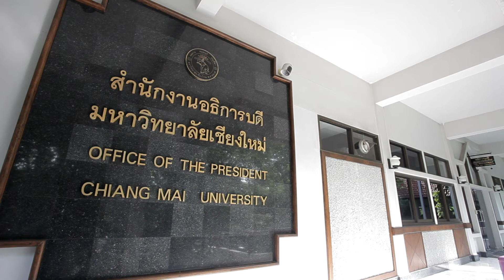Asean Engineering Summit 2012 : 24May2012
คณะวิศวกรรมศาสตร์ มหาวิทยาลัยเชียงใหม่ โดยงานบริหารงานวิจัย บริการวิชาการและวิเทศสัมพันธ์ ร่วมกับผู้แทนจากสถาบันเครือข่ายในกลุ่มประชาคมอาเซียนจากประเทศอินโดนีเซีย กัมพูชา จีน และมาเลเซีย ได้แก่ Bogor Agricultural University, Institute of Technology of Cambodia, Jiangsu University, National University of Laos และ The University of Nottingham Malaysia Campus  จัดการประชุมเชิงปฏิบัติการ ASEAN Engineering Summit 2012 เตรียมความพร้อมเข้าสู่ประชาคมอาเซียนในปี 2558 ตลอดจนแสวงหาความร่วมมือและสร้างเครือข่ายความร่วมมือให้ครอบคลุมด้านต่างๆ สร้างกิจกรรมที่เป็นรูปธรรมและต่อเนื่อง  อันเป็นการพัฒนาหลักสูตร การวิจัย การจัดระบบการศึกษาสู่ระดับนานาชาติ รวมไปถึงพัฒนาศักยภาพของบุคลากรสายวิชาการและนักศึกษาให้ทัดเทียมกับกลุ่มประเทศในประชาคมอาเซียน

            การประชุมดังกล่าวมีทั้งสิ้น 2 วัน คือ วันที่ 24 -- 25 พฤษภาคม 2555 โดยในวันแรก คณบดีคณะวิศวกรรมศาสตร์ รองศาสตราจารย์ ดร.เสริมเกียรติ จอมจันทร์ยอง เป็นประธานในพิธีเปิด หลังจากนั้นจึงเริ่มการนำเสนอ University Social Responsibility หรือความรับผิดชอบต่อสังคมของมหาวิทยาลัยต่างๆ ณ ห้องประชุมชั้น 3 อาคารวิจัยและถ่ายทอดเทคโนโลยี คณะวิศวกรรมศาสตร์ ส่วนในวันที่สองได้มีการหารือแนวทางการสร้างเครือข่ายความร่วมมือกับมหาวิทยาลัยต่างประเทศ ณ ห้องเชียงคำ โรงแรมเซ็นทาราดวงตะวัน อำเภอเมือง จังหวัดเชียงใหม่